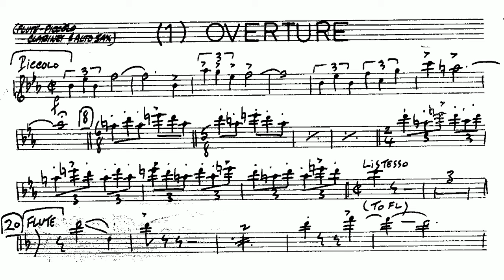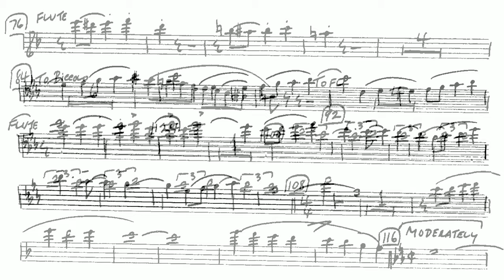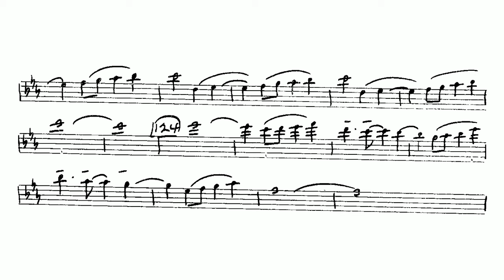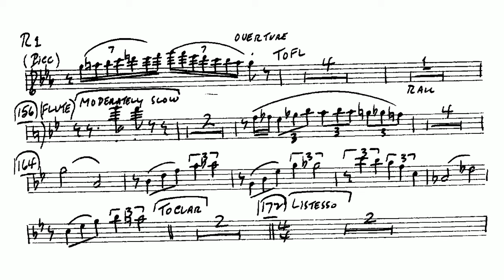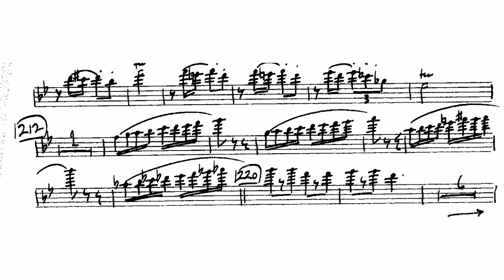Reed 1 (Flute, Picc, Clari) Sheet Music | "Overture" | Gypsy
"Overture" from Gypsy

Play along with this video for sight reading practice and fun!